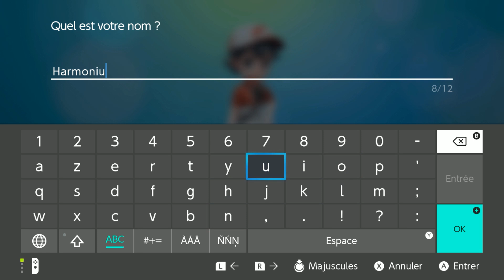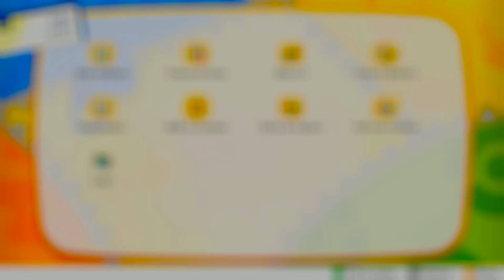ALORS IL EST BIEN ? - POKEMON LET'S GO ÉVOLI - DÉBUT DU JEU - FR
Les amis on se retrouve sur Pokemon let's go évolie et j'ai hâte de test le jeu et de vous donner mon envie ! Dans cette vidéo nous allons voir des combats, le début du jeu, le système de capture !

Achetez vos jeux et équipement avec un lien amazon (sponso) :

CONSOLE  :

PS4 PRO
PS4 SLIM
XBOX ONE
NINTENDO SWITCH

MICRO :

BLUE YETI GRIS
BLUE YETI NOIR

MON SIÈGE

JEUX VIDÉOS :

MONSTER HUNTER WORLD
VERSION XBOX
GOD OF WAR 4
HORIZON ZERO DAWN
DAYS GONE